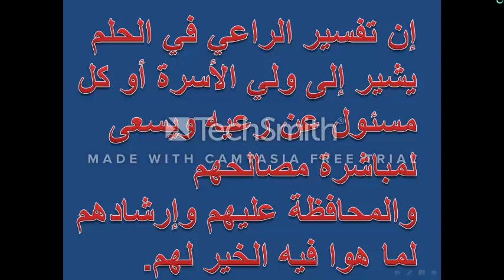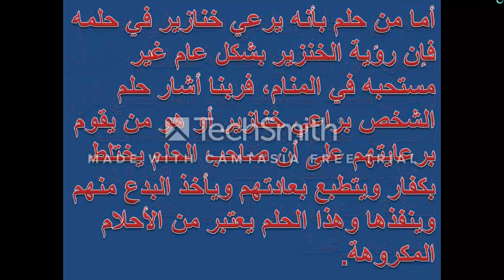تفسير رؤية راعى الغنم فى المنام